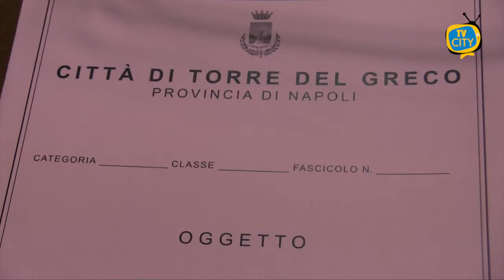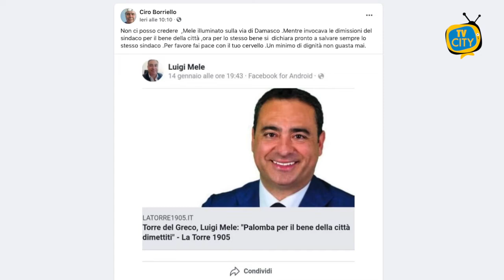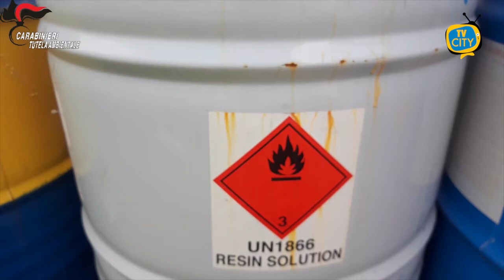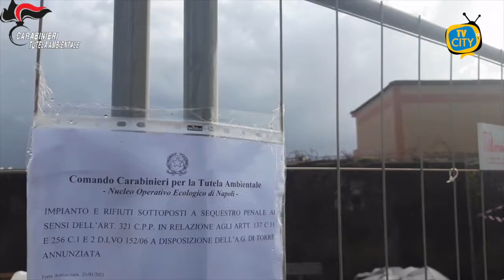TG del 25-01-2021: l'informazione quotidiana di TVCITY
Ancora caos vaccini in Italia a causa dei ritardi ingiustificati delle case farmaceutiche. Intanto De Luca attacca il piano del Governo.
Continua lo stallo politico a Torre del Greco, mentre si sfaldano maggioranza ed opposizione cittadine.
Mentre a palazzo Baronale si discute, la crisi economica aumenta e sempre più commercianti chiedono una partecipazione e un supporto da parte dell’amministrazione. Abbiamo ascoltato il loro appello.
Degrado e immondizia, invece, a via Monti di Resina, al confine tra Torre del Greco ed Ercolano, le immagini della denuncia.
Cronaca con i Carabinieri che hanno scoperto scarichi industriali e nocivi direttamente nel terreno di Torre Annunziata.
Sport con la Turris battuta in casa dall’Avellino: si chiude con lo 0 a 2 la partita al Liguori.